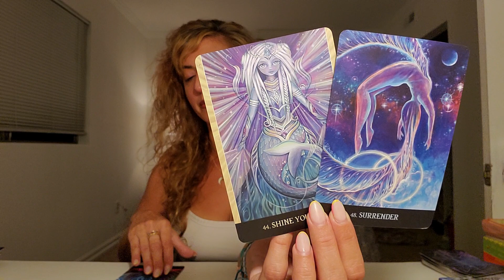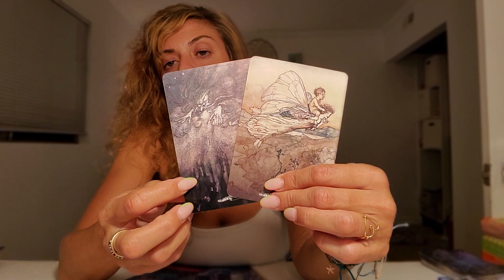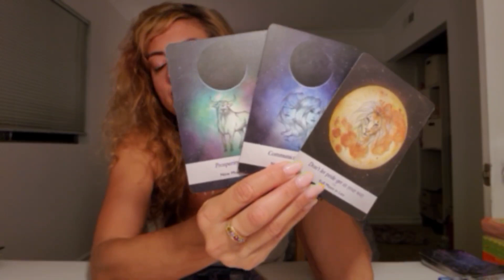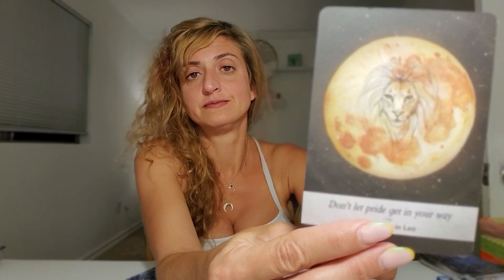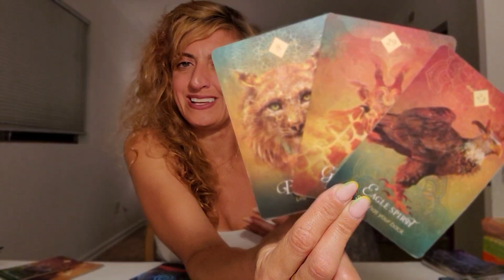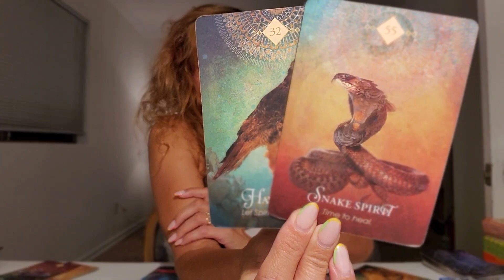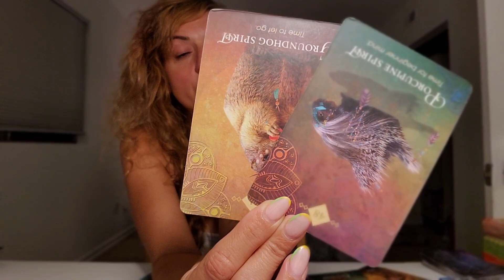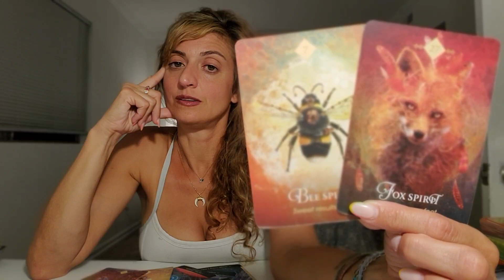♈ ARIES Tarot ♈ Why couldn't they keep their mouth shut!? ( Spirit Guide and Angel messages)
Week Ahead Aries Tarot - Weekly Oracle and tarot card reading from Born without Boundaries. What are your angels and spirit guides trying to tell you? What do they want you to know?

FB: Born without Boundaries Tarot

RECORDED  $150

EXTENDED VIDEOS:
Extended and Romance readings -